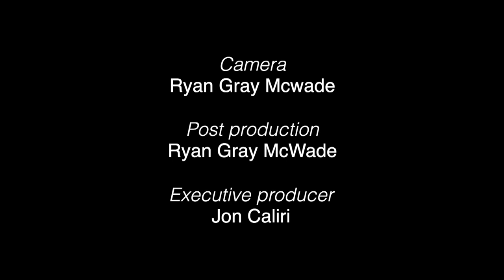Quincy High School Spring Concert (April 4, 2023)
This Quincy High School Spring Concert was recorded on April 4, 2023